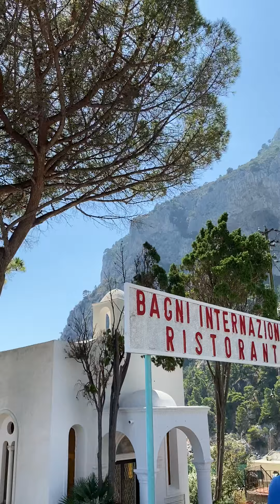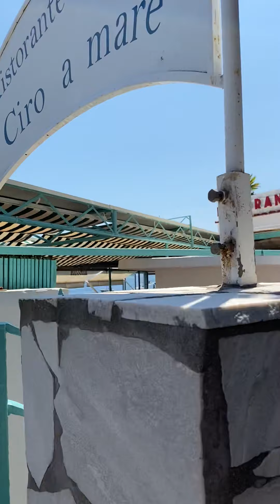Marina Piccola de Capri WALKING TOUR ✔️ Agosto 2020 ❤️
Walking tour por Marina Piccola de Capri, una de las playas más bellas y exclusivas de la isla de Capri. Pueden admirar los famosos Farallones de Capri, tomar el sol, comer un plato típico y por supuesto disfrutar de las maravillas naturales de esta isla italiana. Esta es una excelente zona donde alojarse si pasan varios días en la isla, no es la zona más económica de Capri, pero vale la pena!.

Amigos si quieren ver Italia en tiempo real, si desean conocer lo mejor de Italia en vivo sígan nuestro canal Facebook